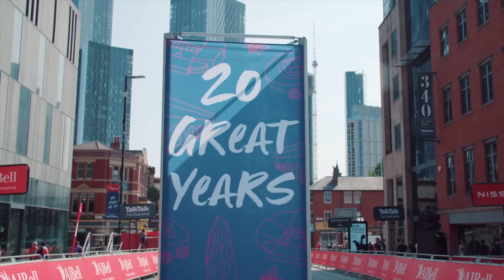MCR SPORTS AWARDS 2023 - REVIEW OF THE YEAR